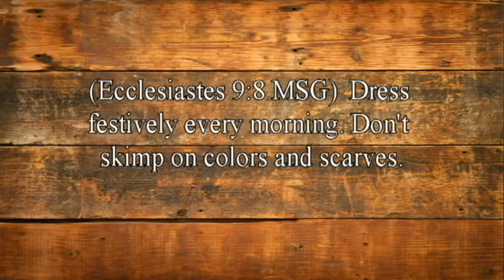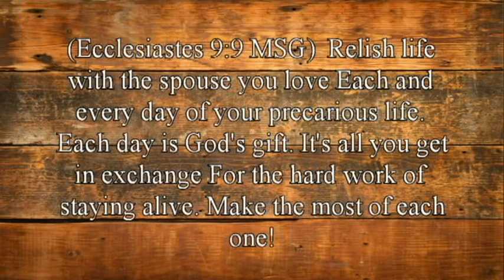Is That Really In The Bible? 2-God takes Pleasure in your Pleasures. By David Freeman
For 6000 years, most of the human race has failed to keep the dietary laws found in the Bible. There is an old saying you are what you eat. Is there a cause and effect regarding God’s food laws? Could major degenerate diseases be avoided? By the year 2030, worldwide cancer rates are set to jump more than 75%. Is this the will of God?

Literature:
What’s On Your Plate?